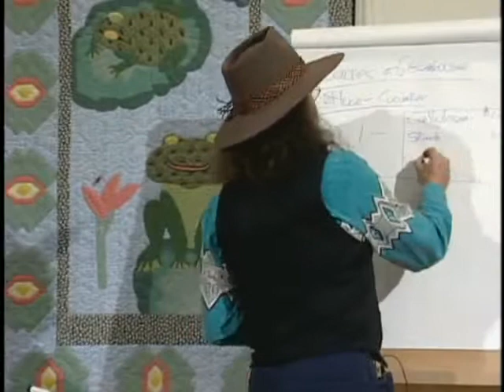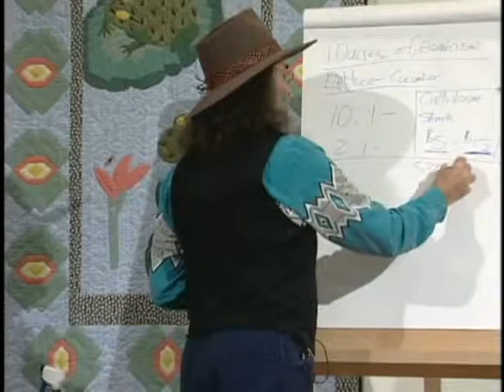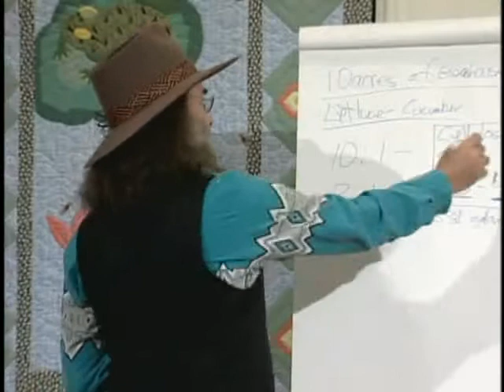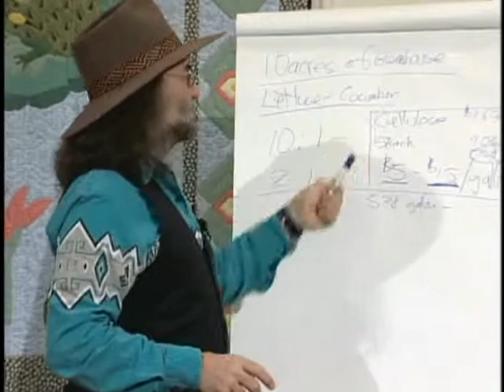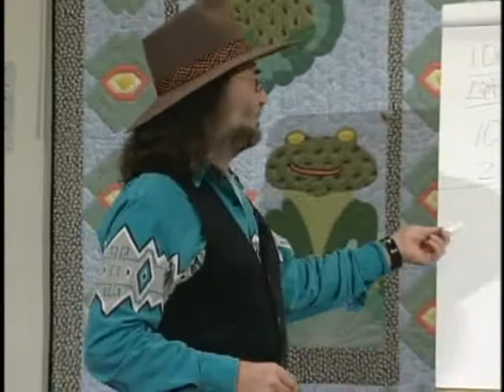David Blume Alcohol Can Be A Gas 21 of 37 Cellulose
Cellulose